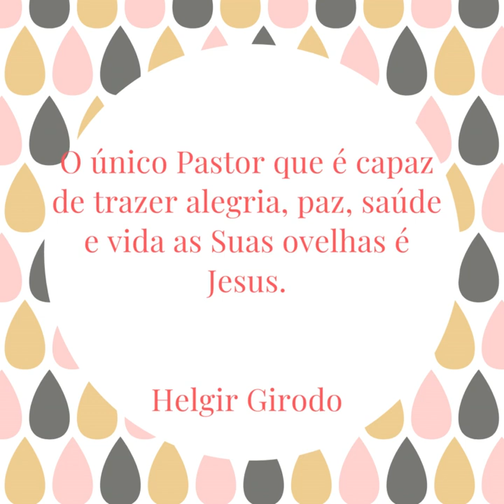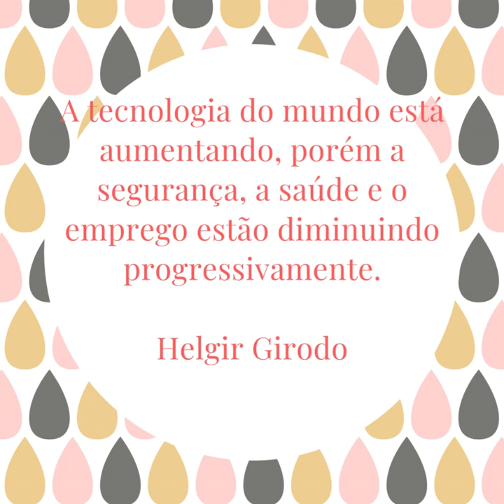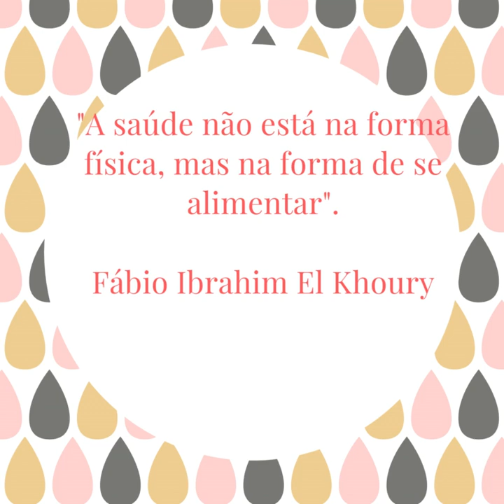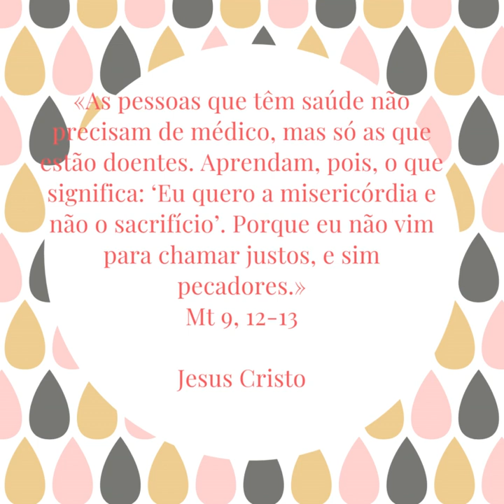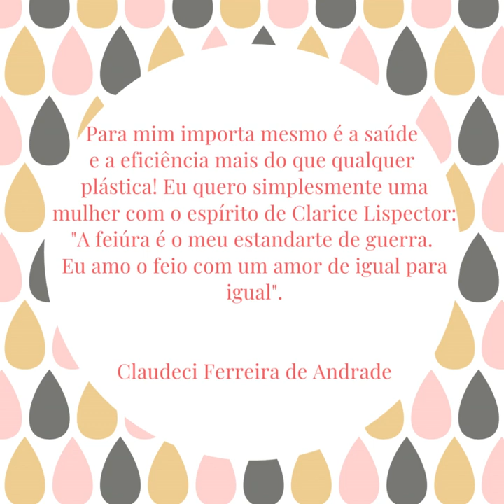Sextou frases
Sextou frases. Conheça a verdadeira história do brasil e do mundo.

Grande abraço,
Biblioteca arquivo x